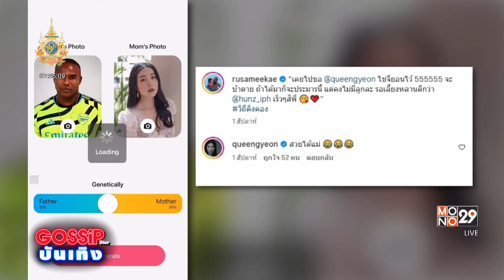“จียอน” นั่งนับวันรอ “ฮั่น” มาขอแต่ง | MONO Entertain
ไม่ใช่แค่แฟนๆ ที่ลุ้นให้ “จียอน” และ “ฮั่น อิสริยะ” มีข่าวดีเรื่องวิวาห์กันไวๆ แต่ตัวของสาวจียอนเองก็ลุ้นไม่แพ้กันว่าเมื่อไหร่น้า ที่ฝ่ายชายจะมาเซอร์ไพรส์ เพราะทำเล็บสวยๆ รอสวมแหวนอยู่นานแล้ว
     แต่ทั้งนี้ จียอน บอกว่าไม่ได้เร่ง เพราะคุยเรื่องอนาคตอยู่ตลอด ก่อนจะทิ้งท้ายว่า "ไม่อยากคาดหวัง แต่รออยู่ค่ะ"